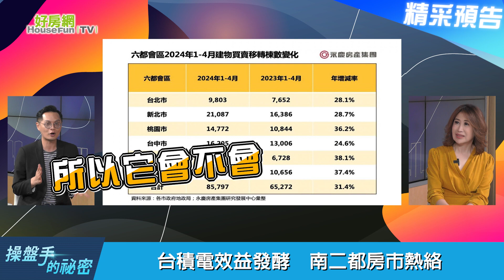【精彩搶先看】買小宅未必划算！告訴你易忽略的小宅風險 鎖定6/13晚上21:30《操盤手的秘密》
房價貴房子越買越小  小宅風險不可不防
新青安助攻房市  跌破一堆專家眼鏡

請鎖定6/13  21:30《操盤手的秘密》
讓專家告訴你！

來賓：
宏大國際資產公司總經理 陳益盛
住展雜誌發言人 陳炳辰